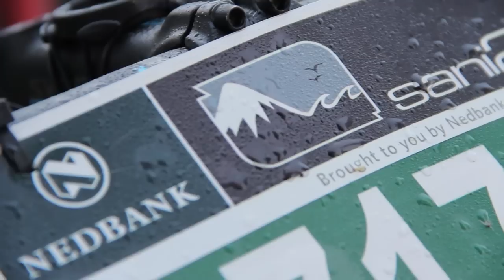SuperGroup Sani2c Adventure Day One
Sani2c Adventure's first day from the new start venue at Glencairn Farm to Mackenzie Club.